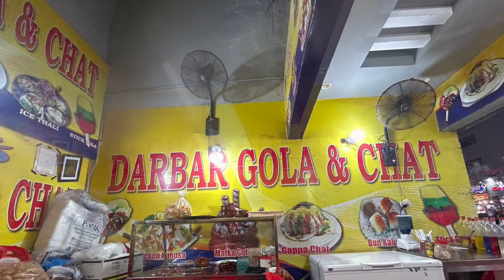Karachi street food||food street dhoraji 2023||دھو راجی کے مشھور گول گپے